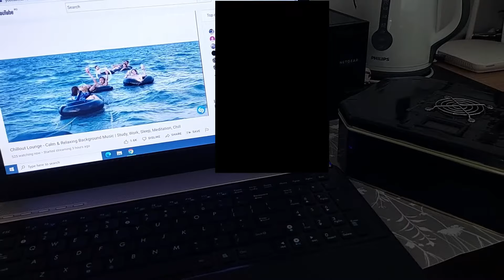DIY 2.4ghz 5.2ghz 5.8ghz Wi-Fi signal jammer / drone jammer / Bluetooth(personal home use only)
DIY 2.4ghz Wi-Fi jammer ONLY FOR PERSONAL HOME USE

PLEASE DON'T USE A JAMMERING DEVICE ON PUBLIC/PRIVATE NETWORKS OR DRONES THAT YOU DON'T OWN!!!

⚠️ LICENSE ⚠️

supported by PythonEatsSQuirreL